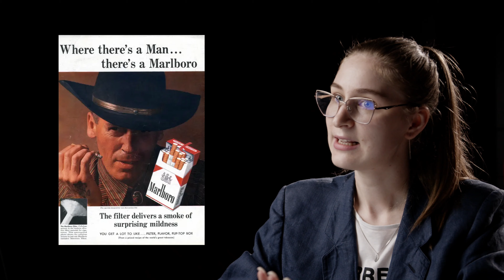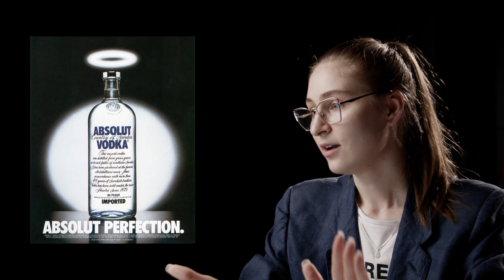TOP 5 Reclame care au Revoluționat Piața Publicitară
Victoria Luca, despre TOP 5 campanii de Publicitate care au făcut Revoluție în Industria de Advertising. Află cum o Reclamă a schimbat viața a mii de femei din SUA sau cum o Companie, cu ajutorul unei Publicități, și-a crescut vânzările cu 50% în doar un an de zile.

Scrie-ne în comentarii dacă vrei și partea a doua a acestui Top.

CURSURI ONLINE:
🔗 Vrei să faci o Strategie Online?
🔗 Vrei să scrii Texte Eficiente? Hai la Copywriting Funcțional